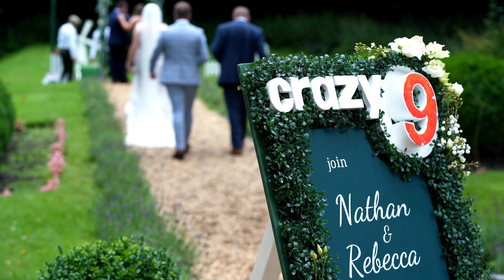Laid Back Fun Ashfield House Wedding - Lancashire Wedding Videographer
Ashfield House in Standish (near Wigan) is one of my local all inclusive wedding venues and now a firm favourite after filming Rebecca and Nathan’s fun wedding!

They were hoping for a fun yet laid back, relaxed wedding at a venue that boasts being all about a family home feel and I was there to capture it all as their wedding videographer.

A day filled with chilled vibes in the morning, crazy golf AND a Mr and Mrs quiz, I know you’ll LOVE watching this wedding video as much as I loved making it…

If you're planning your wedding at Ashfield House or on the search for your perfect wedding videographer in Lancashire then why not head over to my website to see more work, get to know me and my style and maybe get in touch...?